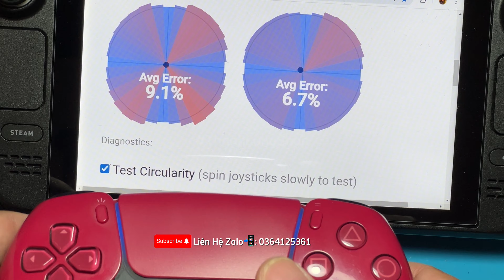Sửa Trôi Drift Tay Game PS5 Dualsense - Phần 5 | 4K FULL | HƯỚNG DẪN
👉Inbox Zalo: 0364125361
THANH LONG SHOP
Mang sự sống mới cho máy Game
Chuyên Sửa PS5 Dualsense, Nintendo Switch, sửa Joycon, sửa Switch Lite, sửa Pro Controller, ...

*GIỜ LÀM VIỆC(9h-17h): Thứ 2 - Thứ 6
📪 14 Đinh Tiên Hoàng, Phường Bến Nghé, Quận 1, Tp Hồ Chí Minh
*NGOÀI GIỜ(24/7): Thứ 7, Chủ nhật.
📪 Số 66, Đường 1, Phường Bình An, Quận 2, Tp Hồ Chí Minh